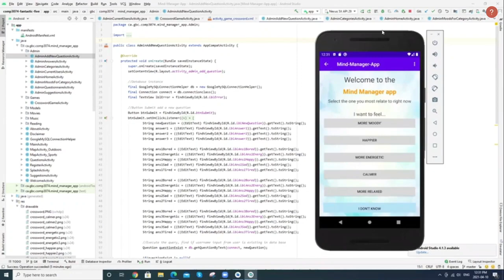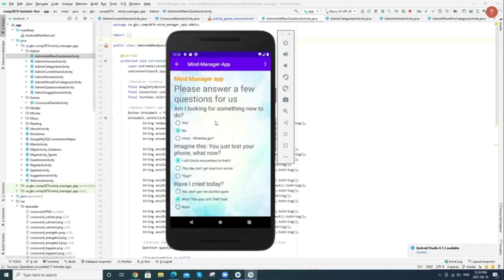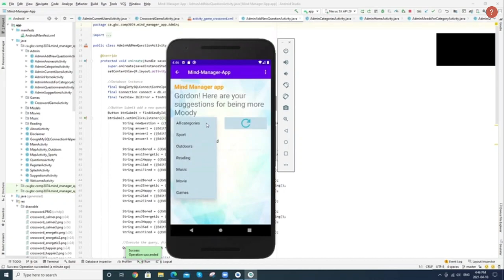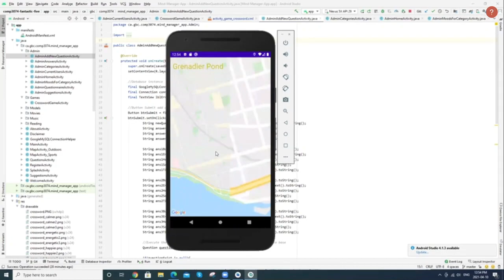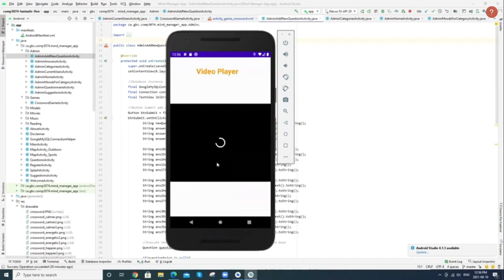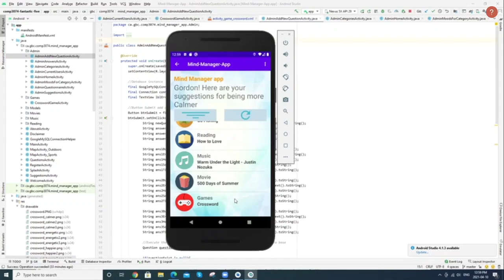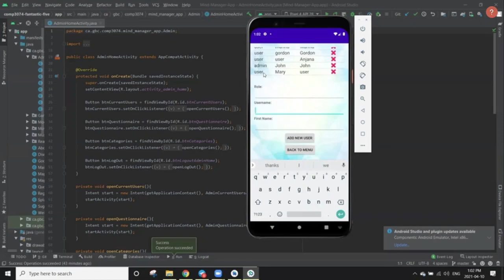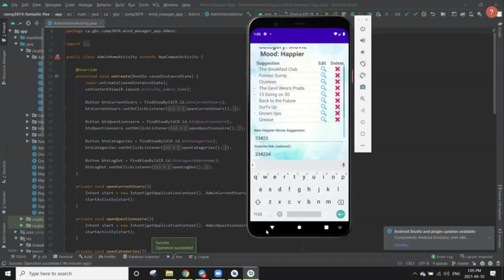Mind Manager App - Android (Demo)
Demonstration of Mind Manager App (Android version).

Developed by Fantastic Five for our Capstone Project:
- Bruna Bispo Abatepaulo
- Evgeniya Zhukova
- Gordon Wells
- Karin Zigdon
- Marina Savochkina